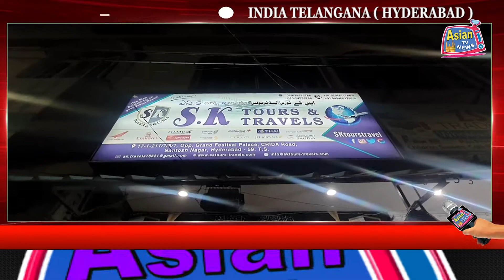S.K TOURS & TRAVELS OPP.GRAND FESTIVAL PALACE CRIDA ROAD, SANTOSH NAGAR | ASIAN TV NEWS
S.K TOURS & TRAVELS OPP.GRAND FESTIVAL PALACE CRIDA ROAD, SANTOSH NAGAR